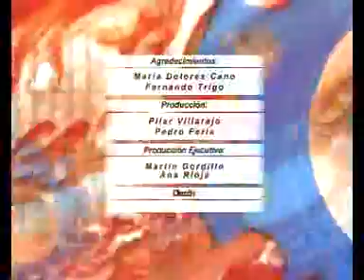Jóvenes y consumo de pastillas (Información y prevención)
Las pastilla de diseños o síntesis más conocidas como "pirulas" producen unos nefastos efectos tanto a corto como a largo plazo sobre las personas que las consumen. En este audiovisual, dos jóvenes explican los falsos mitos que rodean a este tipo de drogas, las consecuencias que tienen sobre la salud y advierten de los riesgos de mezclarlas con otras sustancias. La Junta de Andalucía pone a disposición de los más jóvenes una serie de videos en los que se explica qué son las diferentes drogas y las consecuencias que trae consumirlas.